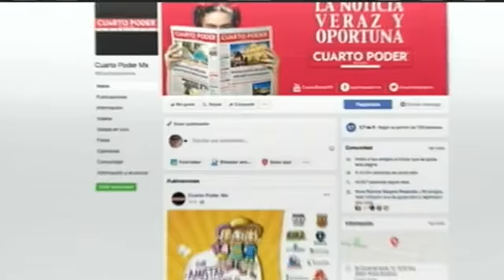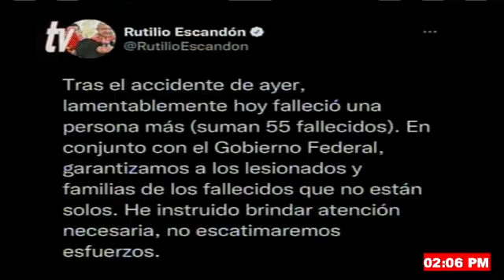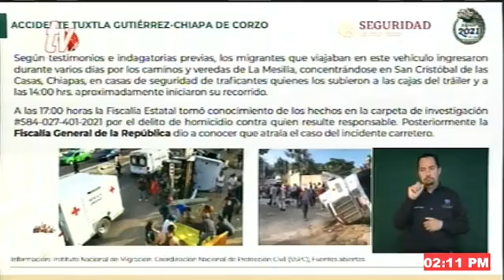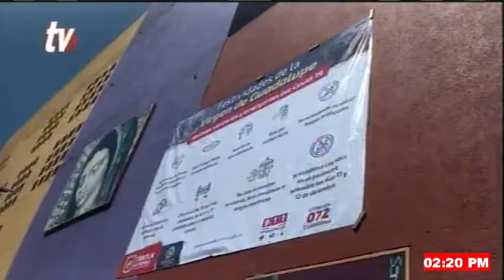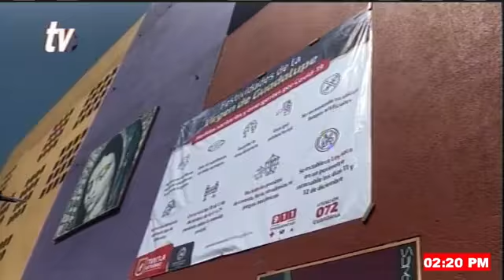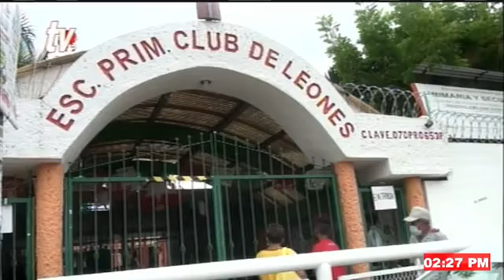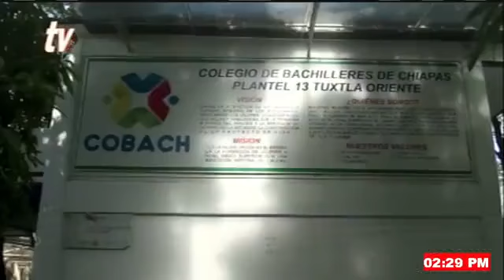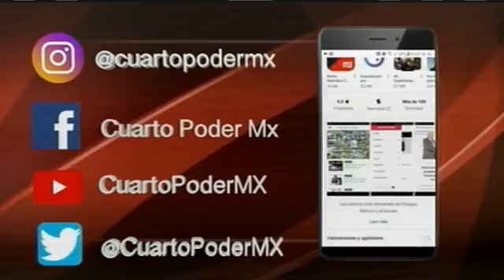Noticiero segunda emisión 10 12 2021. TuDiarioVivir con Adolfo Abosaid.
Tras accidente carretero en ChiapadeCorzo suman 55 fallecidos

Convoca Rutilio Escandón Cadenas a atender juntos la emergencia

El trailer no pasó por una revisión de retenes de Migración; chófer se dio a la fuga

Lista la iglesia de Guadalupe para celebraciones especiales

Tres actos de vandalismo en menos de un mes